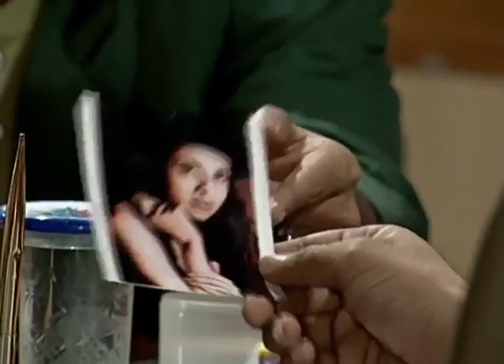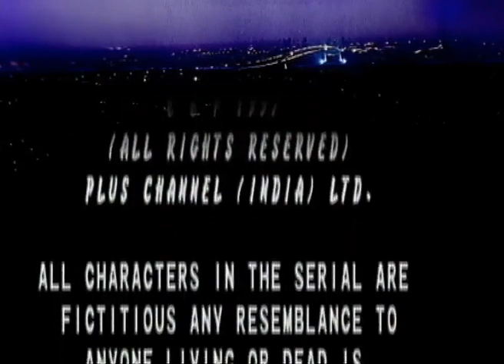स्वाभिमान Swabhimaan Episode 44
This was the first Indian TV show to complete 500 episodes. The show ended on the final episode, where most villains getting killed or jailed.